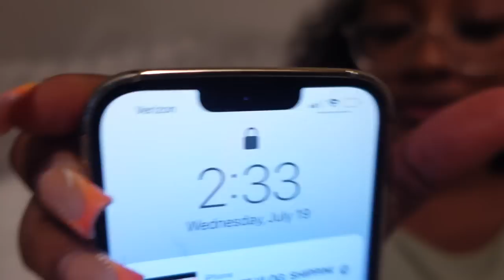72 HOURS IN HOUSTON TX + GIRLS BRUNCH DATE + PREPARE W ME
who does your hair installs? @avareneecollections

houston vlog, houston travel, travel with me, lotus seafood, downtown houston, solo traveling to houston, htx vlog, what to do in houston, moving to houston